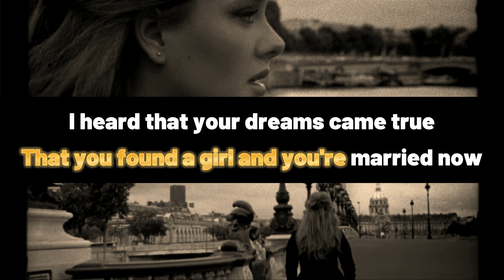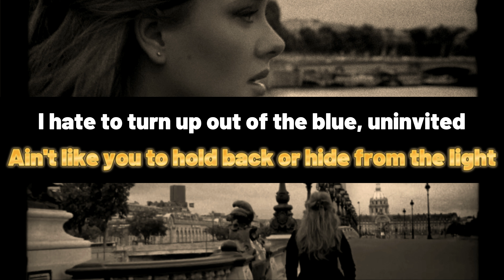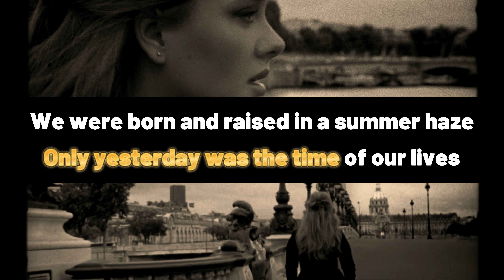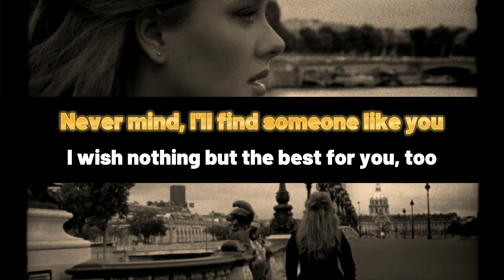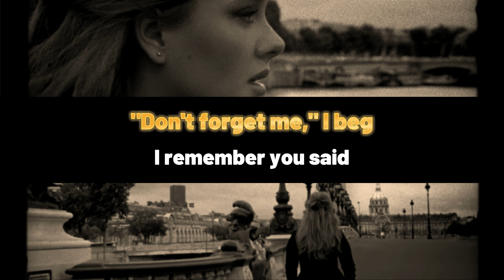{NV} Adele - Someone Like You || No Vocals || Perfectly Sync Karaoke Lyrics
Someone Like You - Adele (No Vocals) (Karaoke Songs With Lyrics)

"Someone Like You" is a powerful ballad about the pain and loneliness of love. Adele's vocals are spellbinding in this song, and you'll be singing along in no time!

If you're looking for a good karaoke song to sing with your friends, try "Someone Like You" by Adele. This song is incredibly emotional and will bring tears to your eyes. With lyrics and vocals that are perfect for karaoke, you'll have a great time singing and experiencing Adele's beautiful voice!